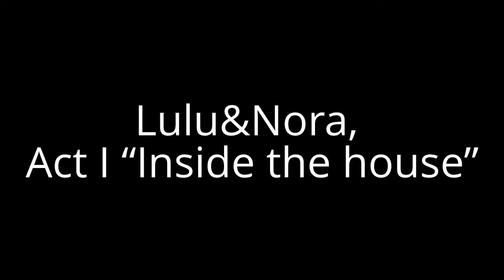Lulu&Nora, Act I "Inside the house"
after a 4-week residency at Artists-with-Attitude Gallery, as the
opening exhibition/event of the season:

Hereinspaziert! Hereinspaziert!

Walk in! Walk in to the menagerie
Proud gentlemen and ladies lively and merry.
Walk in, the show'll begin!—
Is that my little lark twitterin out there?
Is it my little squirrel bustling about?
When did my squirrel come home?
Has my little spendthrift been wasting money again?
Walk in!—You hardly trust yourselves in here?—
Then very well, judge for yourselves! Each sphere
Has sent its crawling creatures to your telling:
Chameleons and serpents, crocodiles,
Dragons, and salamanders chasm-dwelling,—
I know, of course, you're full of quiet smiles
And don't believe a syllable I say.
(Excerpts from Wedekind's "Lulu -- A Monster Tragedy" and Ibsen's "Nora
-- A Doll House")